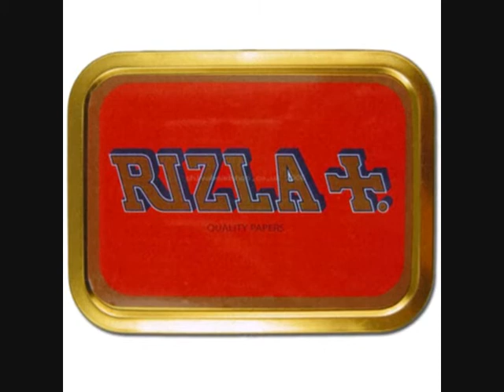Panix - Glory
Dubstep!